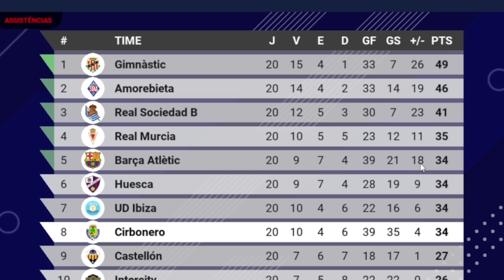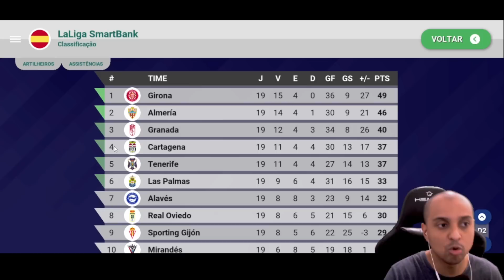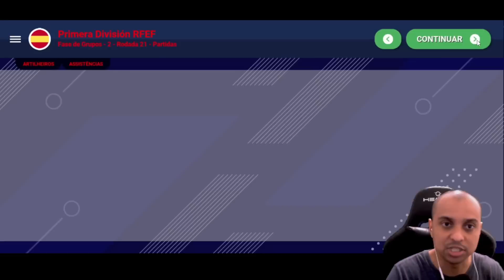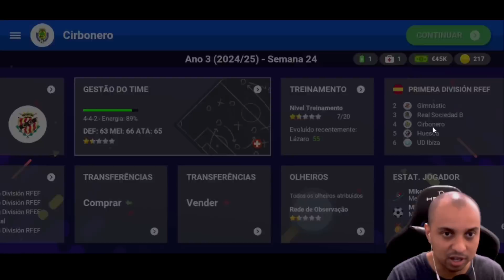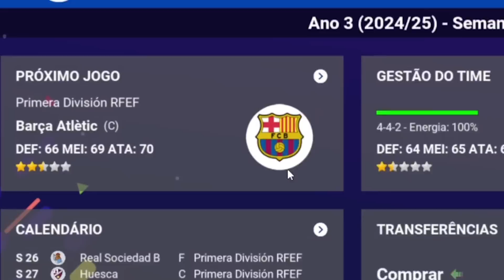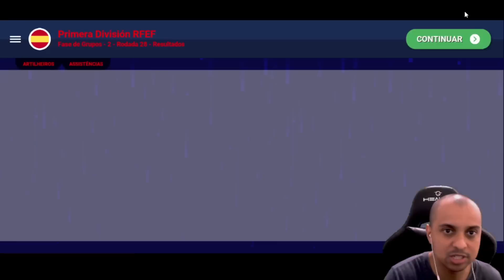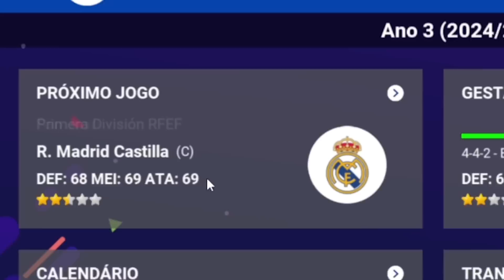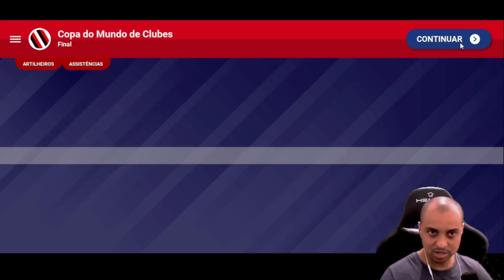O FIM DO MODO REALISTA NO WORLD SOCCER CHAMPS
Será que esse é o ultimo video do modo carreira realista no jogo de futebol para celular world soccer champs ? Vamos ver se será ou não.

🎮 Melhor gamepad para jogar futebol no celular: